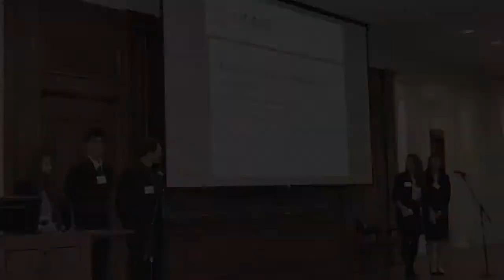Devora Grynspan and Bill Leonard on Northwestern's Global Health Minor